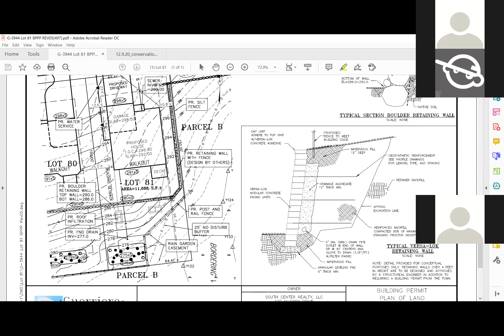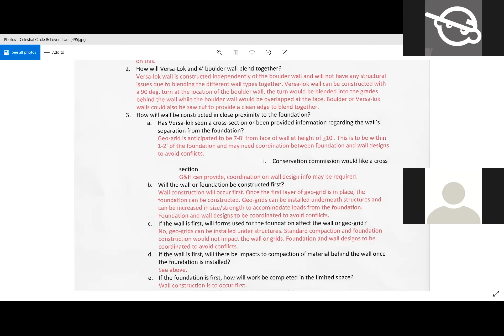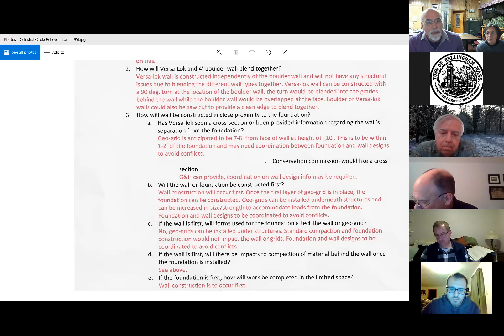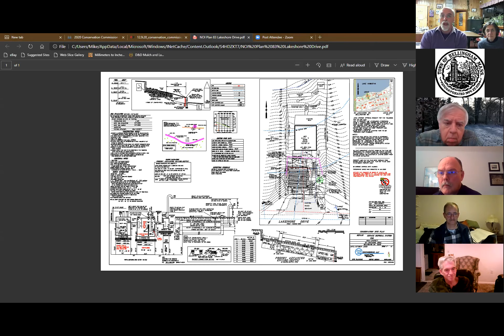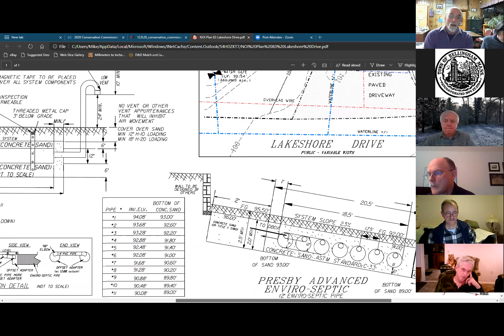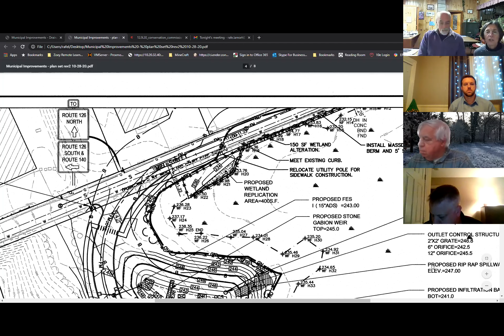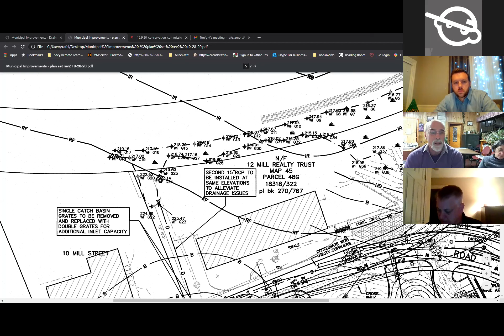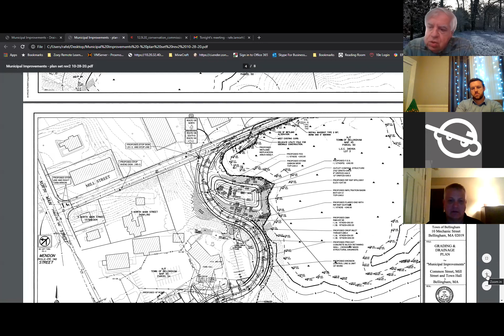Conservation Commission Meeting 12.09.20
Bellingham Conservation Commission Meeting